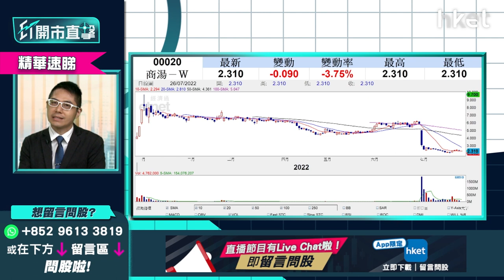【ET開市直擊】（精華）商湯020蟹貨怎處理？聶振邦（聶sir）：呢個價位為最後防線